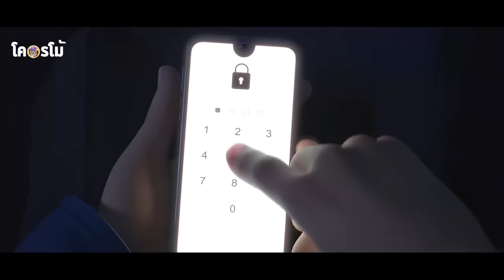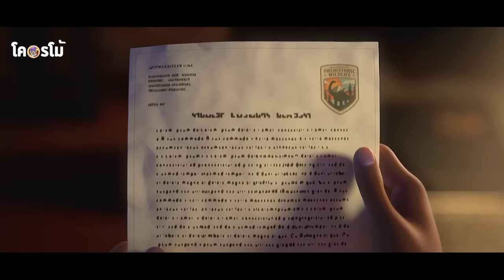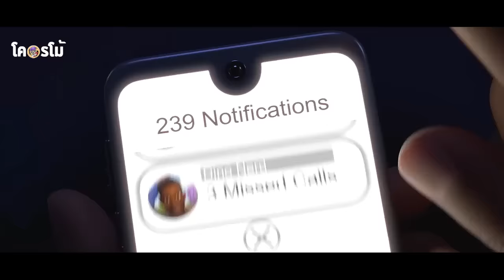วันที่โดนแด๊รก! | สปอยหนังโคตรโม้ jurassic world chaos theory